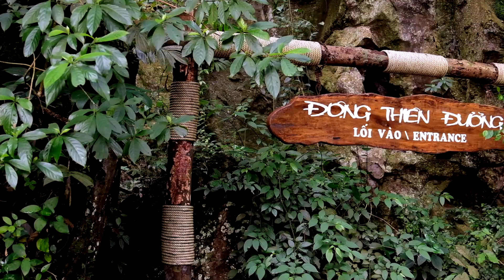Exploring the GIGANTIC PARADISE CAVE | EP83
Our final day in Phong Nha saw us head to Paradise Cave (Thien Duong), at 31kms long it’s the longest dry cave in Asia, and boy did it feel huge! We enjoyed the sunny day, on our scooters and headed to Paradise Cave without a tour. This had the benefit that the cave was really quiet for its size and we would definitely recommend doing it this way! After an enjoyable day we had to rush back to the train station where we barely made our train to Da Nang!

EP83 | Phong Nha | Vietnam

Golden Rules
Breath

Hi we’re Gem & Alex Swan, in 2017 we quit our jobs, rented out our house and set off on the adventure of a lifetime. We’ve been travelling continuously since then, and have been lucky enough to have some amazing experiences and meet some great people.

Before our trip we were glued to YouTube, every evening we watched travel vlogs by @karaandnate, @lifeofjord, @lostleblanc @markwiens and @funforlouis, and these content creators inspired us to document our travels on YouTube too. We bought a new camera, and started the steep learning curve of shooting and editing videos, and producing travel vlogs of our epic trip!

We have four main passions:
- The underwater world – having scuba dived in over 100 spots over the last year, from beautiful coral reefs to amazing ship wrecks, with plenty of fish and of course lots of sharks, we are totally hooked!!
- Fantastic food – we try to seek out amazing local dishes in every country we visit, and particularly like to eat at local street food stands (but so far nothing beats Vietnam, or maybe India, oh and Thailand is pretty good too…!)
- Beautiful natural landscapes – from the snow capped mountains of Nepal, to beautiful white sand beaches of the Philippines to stunning rice terraces of Indonesia – we like to seek out these amazing natural landscapes
- Local wildlife – we shun the zoo’s and instead concentrate on trying to find local wildlife in it’s natural habitat! So far we’ve been super lucky, Tigers in India, Elephants in Sri Lanka, Orangutans in Malaysia, Whales in Australia and Penguins in New Zealand – to name just a few!

Global Swans